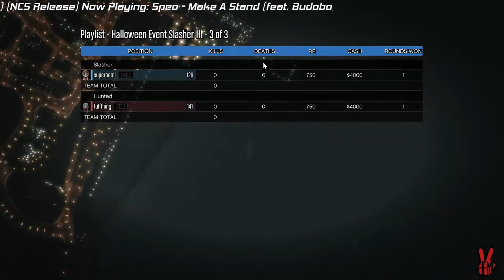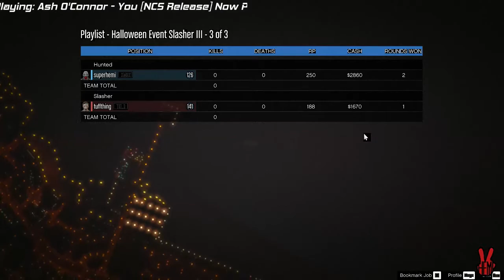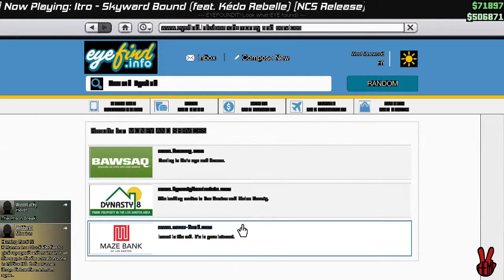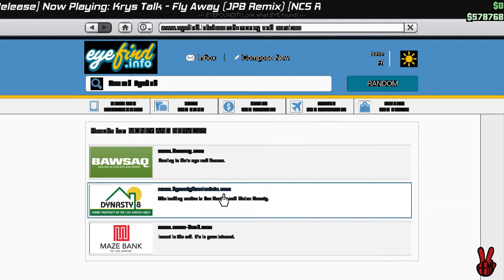Super Spooky Live Stream!